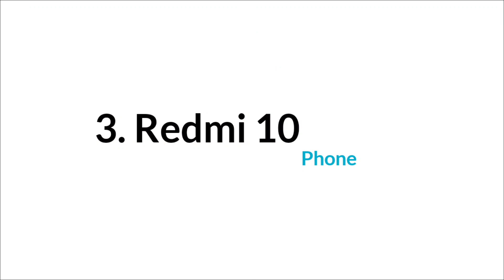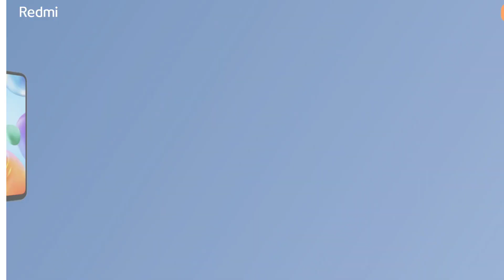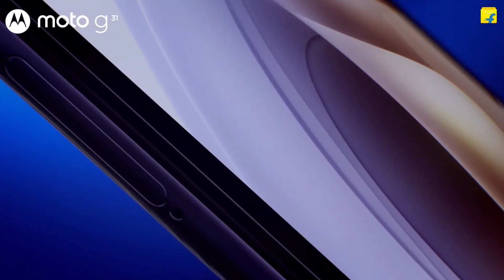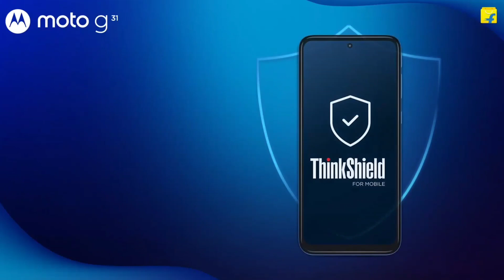TOP 3 BEST PHONES UNDER 10000 IN 2022 | BEST GAMING PHONE UNDER 10000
TOP 3 BEST PHONES UNDER 10000 IN 2022 | BEST PHONE GAMING UNDER 10000

buy links.
redmi 10
tecno spark 8 pro

Products Link